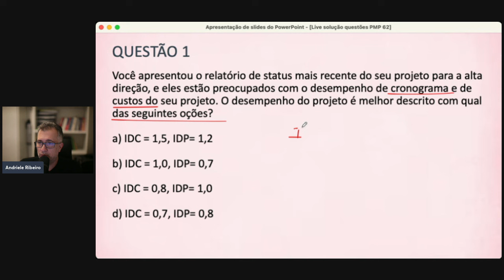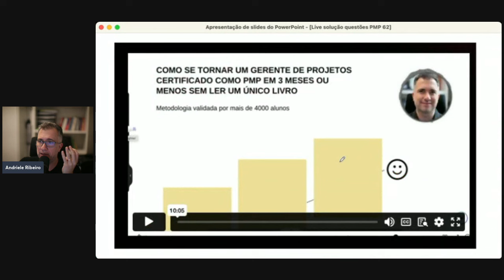Questão Certificação PMP - 27/08/2024 (Terça-Feira)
Para saber mais sobre meu curso preparatório para as Certificações PMP e CAPM pela internet e se cadastrar na lista de espera desse

Link de aplicação para minha Mentoria Premium para Otimização da Gestão de Projetos e Times